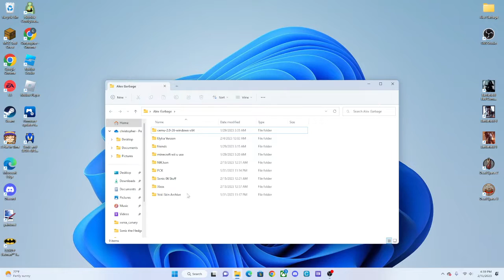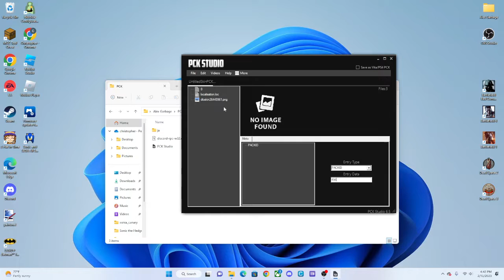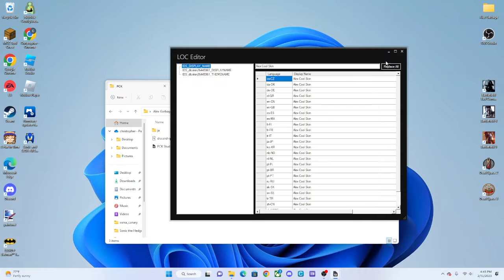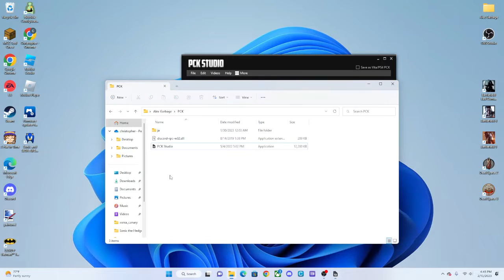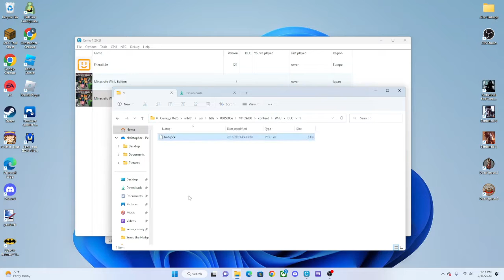Minecraft LCE | How to Add Custom Skins on Wii U Edition (Cemu)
This low effort tutorial teaches you how to add custom skins on wii u edition on cemu.
Paint.net if you are experiencing skin formatting issues or want to edit textures